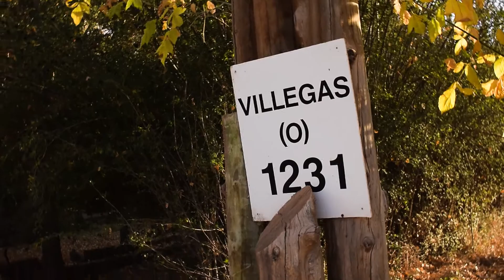Cabañas Los Renuevos